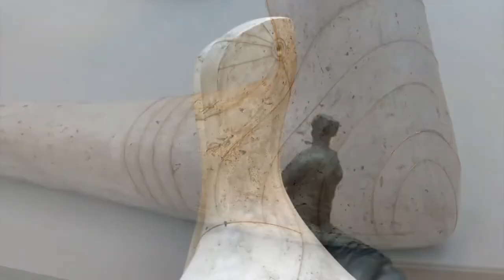ARTECONTODO TIPO DE MADERA #1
FILMORA9. Hoy veremos: cómo tallar madera?, qué tipos de madera se deben usar?. La obra de Arte en madera MAS ANTIGUA DEL MUNDO. Crear ARTECONTODO TIPO DE MADERA ha sido un Arte común a muchas culturas, desde la edad de Piedra en adelante sobre todo debido a su amplia disponibilidad, plasticidad y bajo costo. Su único inconveniente real como medio para la escultura es ser perecedera. Al ser absorbente de agua y vulnerable a los insectos y hongos en el aire, la madera puede degradarse con bastante rapidez. Como resultado, el bronce, el mármol y otros tipos de piedra se han preferido para trabajos monumentales.Por la igualdad de oportunidades en la educación, todos, en todas partes, educación gratuita y de clase mundial.
Famoso artistas modernos que han esculpido en madera incluyen: el rumano Constantin Brancusi (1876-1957), cuyo primer trabajo fue un violín; el escultor inglés Henry Moore (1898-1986), conocido por sus lisas esculturas de madera como Reclining Figure (1936); Barbara Hepworth (1903-75), otro exponente de la abstracción biomórfica, famosa por su uso del "espacio negativo"; el pintor Paul Gauguin (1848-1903), conocido por su primitivista escultura en relieve y máscaras de madera; el expresionista Ernst Barlach (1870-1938); el escultor polaco Xawery Dunikowski (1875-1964), quien talló la llamativa Maternidad (1908, Museo Nacional de Varsovia); el escultor abstracto belga Georges Vantongerloo (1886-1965) que creó la Construcción de las relaciones de volumen (1921, MOMA, Nueva York); y Louise Nevelson (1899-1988) – destacada por sus conjuntos modernistas de madera "encontrada".
Se utilizan maderas blandas y duras, principalmente roble, caoba, nogal, olmo, tilo, castaño, ébano, boj, cedro, ciprés, oliva, teca y pino.
La madera tiene ventajas y desventajas como medio de escultura. Debido a su resistencia fibrosa, se puede tallar de manera más delgada y precisa que la piedra o el hueso animal. Para composiciones grandes, se pueden tallar dos o más piezas de madera y luego unirlas. Las maderas duras son más difíciles de esculpir, pero poseen mayor brillo y resistencia, mientras que las maderas blandas son más fáciles de moldear, pero menos duraderas.

MI LIBRO